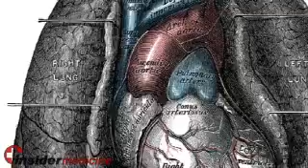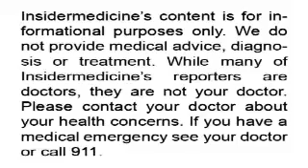Revision of COPD guidelines - IN60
From Toronto - Public health authorities are trying to track down a woman who brought an injured bat to them. The bat has tested positive for rabies. Rabies can be fatal, but post-exposure prophylaxis, when delivered early, can cure the condition. Guidelines also recommend prophylaxis for children if a bat has been found in the room of a sleeping child.

From the Netherlands - The guidelines for how to manage COPD -- a chronic lung condition that is most frequently associated with smoking -- have been revised. Important changes include recommending antibiotics for exacerbations along with an increased emphasis on quitting smoking, eliminating occupational exposures, and alleviating poor air quality.

From Sweden - A new pill appears to be as good as regularly injecting blood thinners below the skin to lower the chances of developing a blood clot following hip surgery. In a study of over 3500 patients who had hip surgery, the pill was just as good as injections at lowering the risk of blood clot formation, which can happen to 1 in 5 patients. This is an important finding because more patients are leaving the hospital earlier after hip surgery, and taking a pill will ensure compliance.

And finally from London - British physicians are recommending that children aged 15 months be routinely screened for high levels of LDL, the so-called "bad" cholesterol. This is because while only 2 in 1000 have a hereditary condition that causes high cholesterol, testing at this age will detect the condition in most. Once aware, parents may modify diet and lifestyle at an early age, and can lower the chances of developing problems later in life.